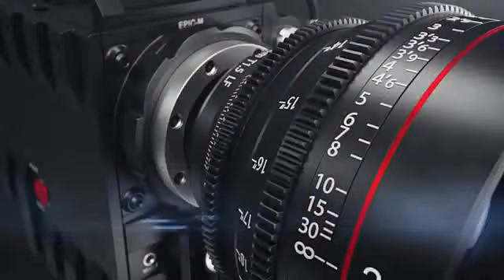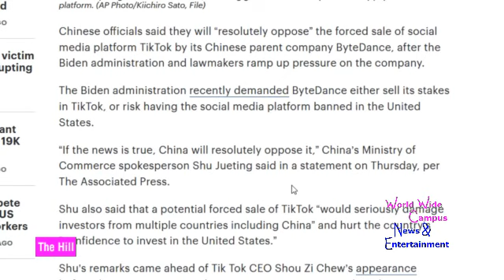WoWWC - China’s Ministry of Commerce: Will resolutely oppose the sale or divestment of TikTok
For this week on “What’s on World Wide Campus?”, here’s more news about the China’s Ministry of Commerce says for what will resolutely oppose the sale or divestment of TikTok.

Chinese officials said they will “resolutely oppose” the forced sale of social media platform TikTok by its Chinese parent company ByteDance, after the Biden administration and lawmakers ramp up pressure on the company.

The Biden administration recently demanded ByteDance either sell its stakes in TikTok, or risk having the social media platform banned in the United States.

“If the news is true, China will resolutely oppose it,” China’s Ministry of Commerce spokesperson Shu Jueting said in a statement on Thursday, per The Associated Press.